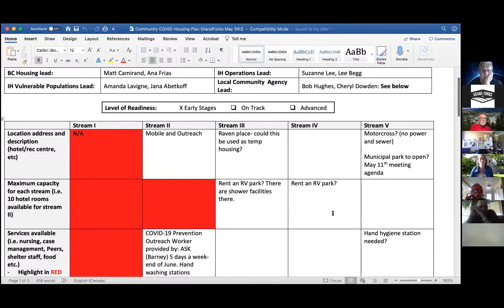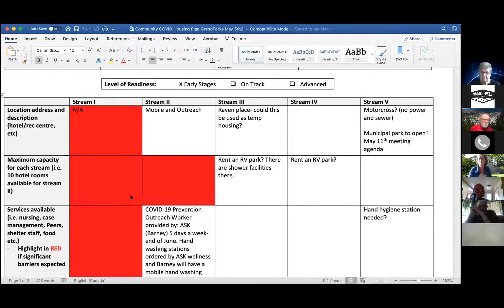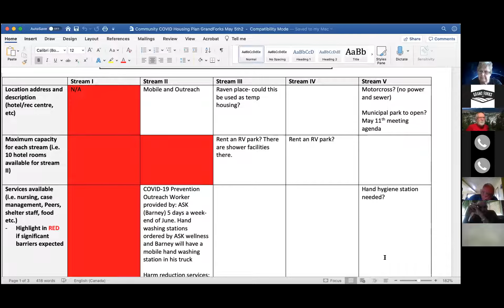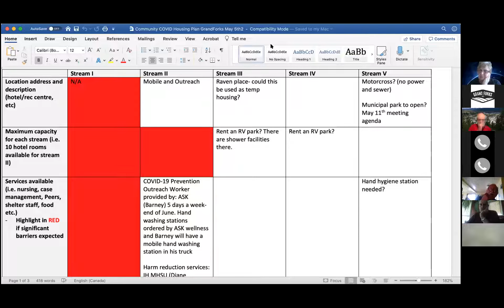GFSSAG meeting of May 13, 2020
Since the summer of 2019 the Grand Forks Social Services Advisory Group has been meeting publicly to share, discuss and plan social issues confronting our community. Now with the COVID 19 emergency these meetings have taken to the Zoom platform which makes public access impossible.  In this May 13th recorded meeting members gave reports on the impact of the pandemic on their respective services.  They also discussed the best ways to shelter the vulnerable population during the pandemic.  Thanks to Les Johnson and GFTV the advisory group is able to share this discussion with the public as well.